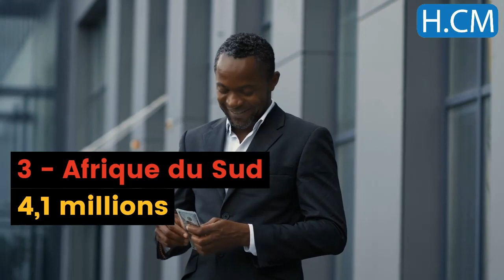Top 10 des pays africains sur X (Twitter) en 2024